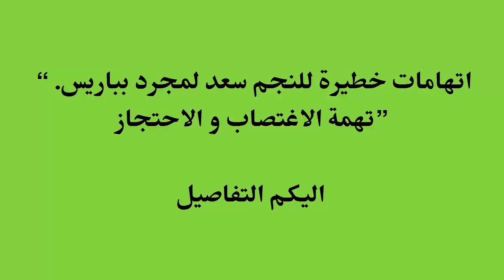Saad Lamjarred poursuivi pour agression sexuelle a paris france !